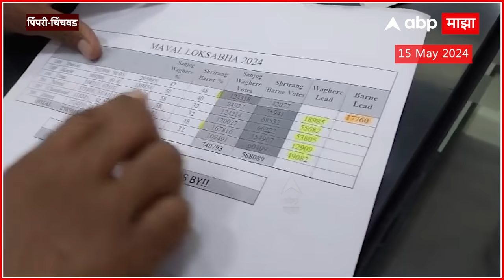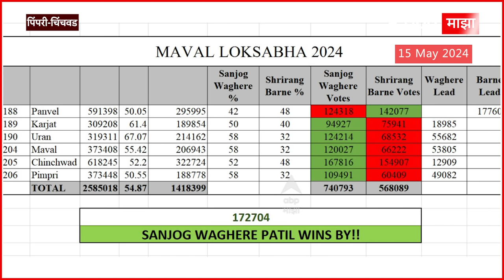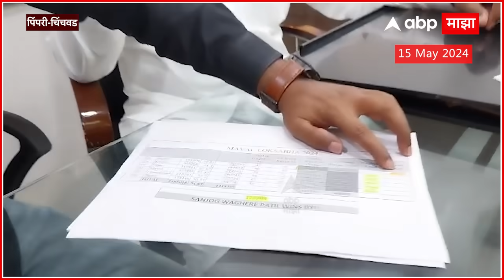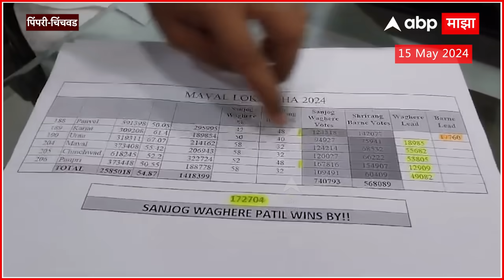Sanjog Waghere : संजोग वाघेरेंचा Maval Lok Sabha तील अंदाज,श्रीरंग बारणेंना 'इथून' लीड मिळेल?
Video Credit: | Prasad Yadav /Producer |  Saurabh Bhole /Editor

ABP Majha Live TV | Maharashtra Rain Updates | Mumbai Hoarding Accident | Lok Sabha Election 2024 | Uddhav Thackeray Vs CM Eknath Shinde | Marathi News